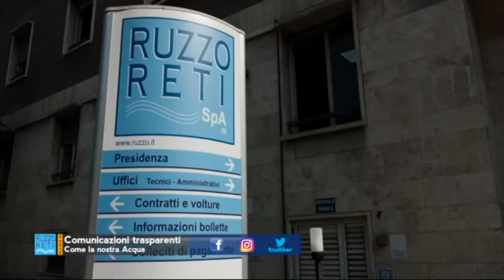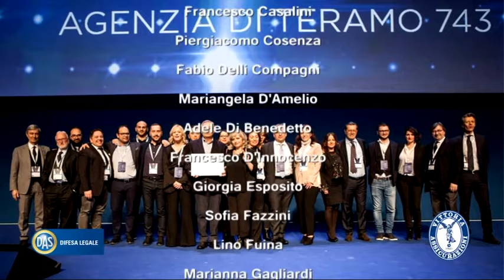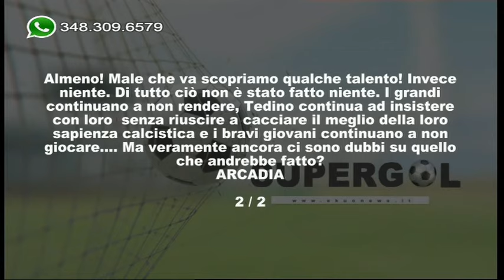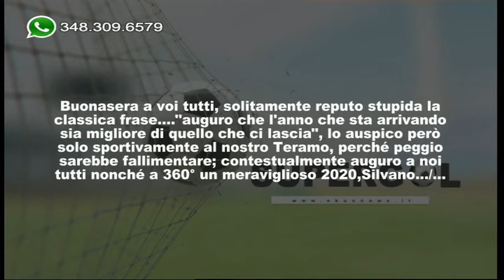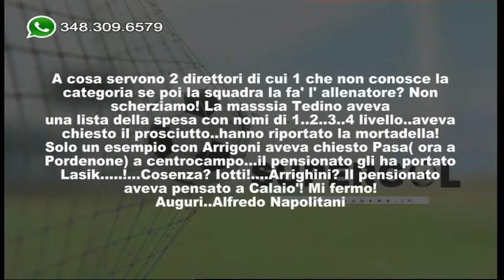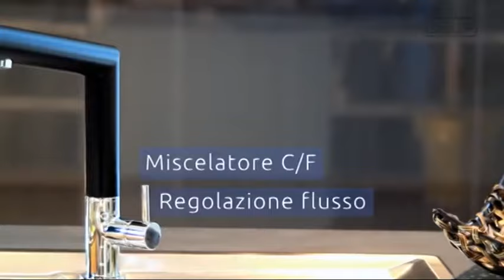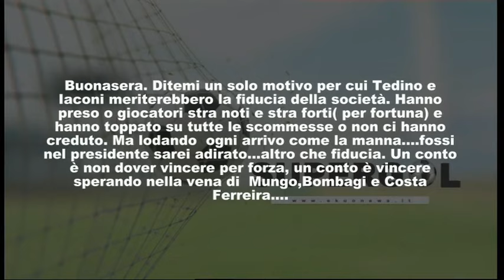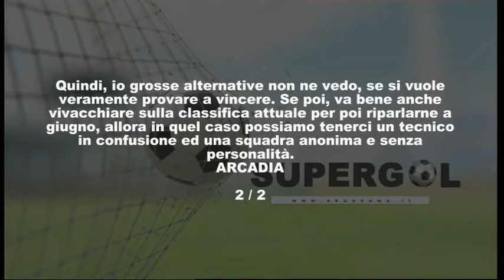SUPERGOL - Puntata 22